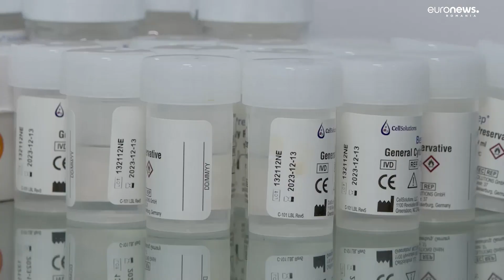Băieții ar putea fi vaccinați anti-HPV până la final de 2023. Cine primește doze compensate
Băieții ar putea fi vaccinați împotriva HPV până la sfârșitul acestui an, iar statul ar putea să sprijini cu o parte din bani dozele de vaccin. Și femeile cu vârsta între 18 și 45 de ani vor primi acest vaccin compensat parțial.

Specialiștii subliniază că începerea unei campanii de informare este crucială, după ce programul de vaccinare inițiat acum 15 ani a fost un eșec și mii de doze au rămas nefolosite.